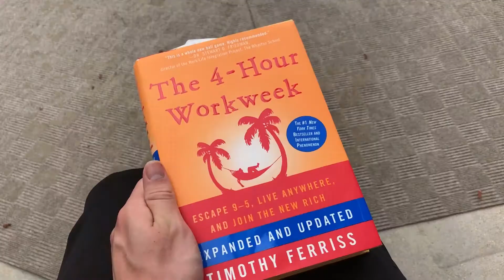Little Acts of Discomfort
Just a daily vlog, enjoy. Love ya all.